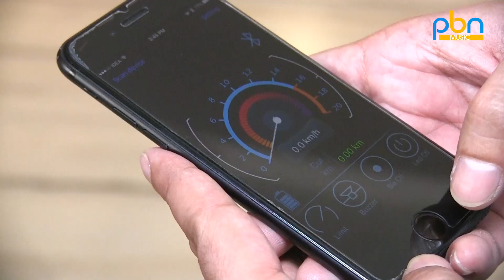Manish Jindal (CEO) New Launch Robot Mini Board 2017 || PBN Music USA